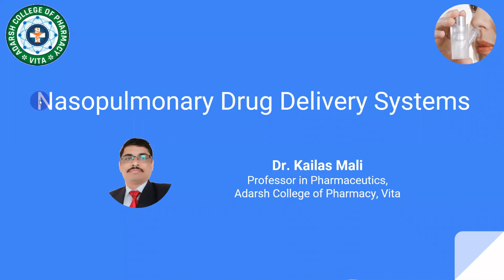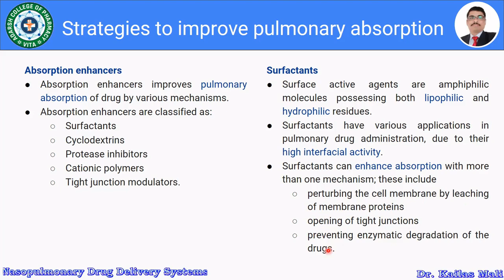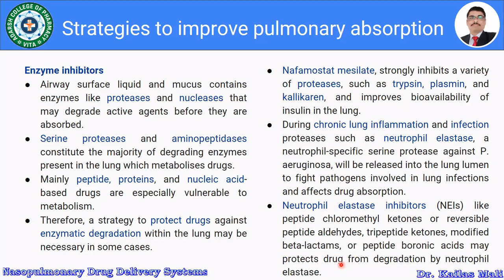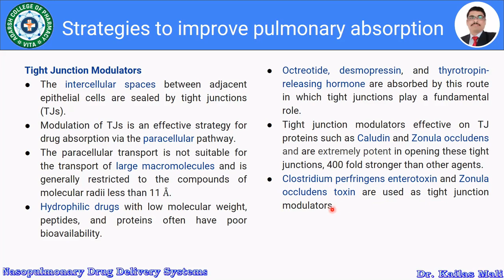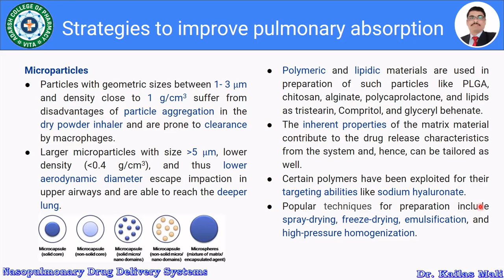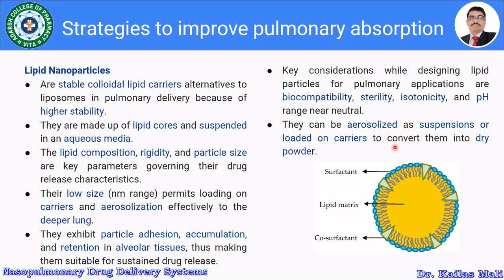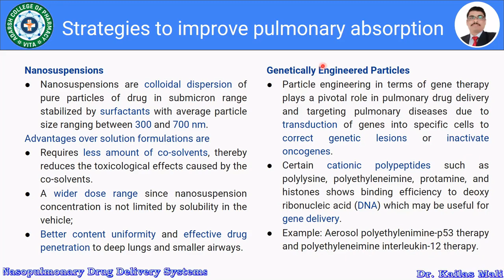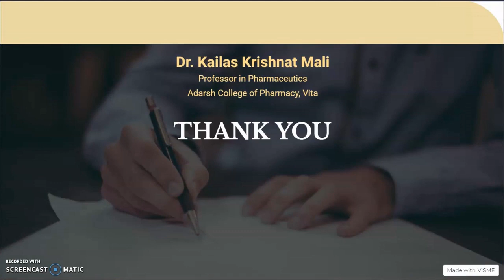Pulmonary Drug Delivery Systems ll Strategies to Improve Pulmonary Absorption ll NDDS ll Part V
Strategies to improve pulmonary absorption of drug.